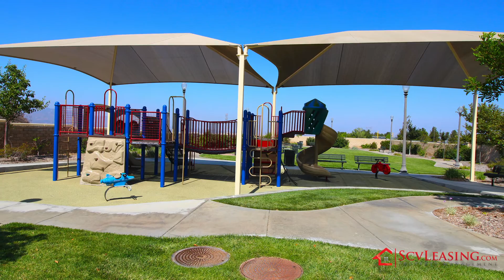FOR RENT: 26057 Stag Hollow Court, Santa Clarita, CA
4 beds, 2 full and 1 half baths
2055 sq. ft.
Available now
Santa Clarita Rental located off of Golden Valley Road, and Robert C. Lee Parkway in the Milestone Community of Santa Clarita.

A lovely newer home this property offers 2,055 sq. ft. of living space with ADT hook-ups available for set up by the tenant, as well as a pest control system that can also be maintained by the tenant.

Upon entry of this light and bright home, find the Living Room with tile floors and blinds on the windows. Past the Living Room find the Family Kitchen with dark cabinets, granite counters, stainless steel

appliances, blinds on the windows and Patio access.

In the cozy Family Room, discover tile floor, fireplace with stone mantle and window blinds.

Upstairs find all the Bedrooms, as well as a conveniently located Laundry room. The three Secondary Bedroom feature walk-in closets, window blinds and carpet. In the Master Bedroom, find carpet, window blinds and Master Bathroom with stall shower, soaking tub, marble

dual vanity sinks and a walk-in closet with

armoire.

Off the Kitchen find the Patio, which offers a lovely hardscape patio with plenty of room for patio furniture and BBQ.

HOA Amenities, All Appliances and Trash Service Included.

Will consider pets, with approval.

Available August 5th.

All Bedrooms Upstairs
Central Ac/Heat
Ceramic Tile Flooring
Community Park
Community Pool/Spa
Direct Access Garage
Granite Countertops
Laundry Room Upstairs
Security System Available
Separate Family Room
Soft Water Plumbing Available
Vaulted Ceilings